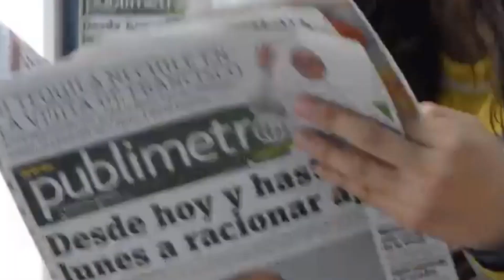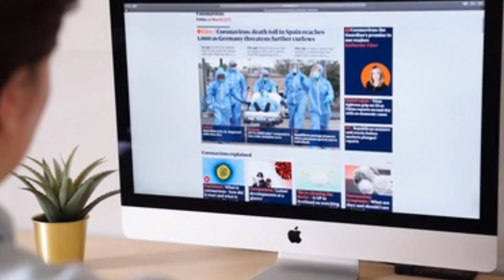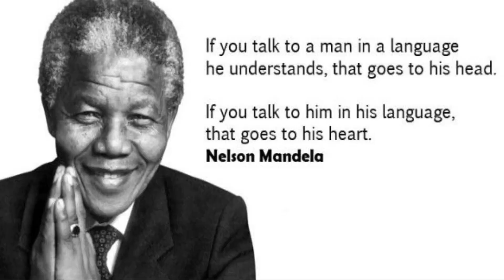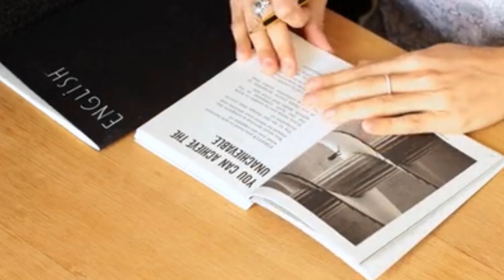Poliglotas, Quantas línguas aprender, Porque o aprendizado de línguas estrangeiras é importante